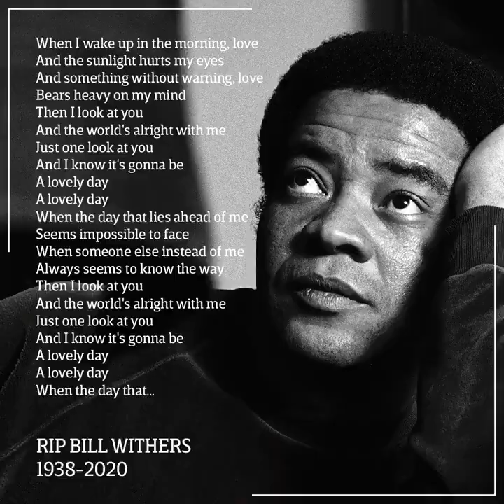Hernán Cattaneo - Sunsetstrip Home Edition - 04/04/2020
TRACKLIST
00:00 - The Orb - Wireless (Leandro Fresco Mix)
03:19 - Max Cooper - A Fleeting Life (feat. James Yorkston)
04:37 - ID - ID
11:15 - Lost Desert & Simon Vuarambon ft. Sidartha Siliceo - Firedance
16:00 - The Rollings Stone - Heaven-(Nico Rada remix)
22:41 - Mont Blvck - Before the Day Ends (Dance Spirit Remix)
28:27 - Hermanez - Jagerfly
33:17 - Simon Vuarambon - Pandora [Sudbeat Music]
39:00 - Kate Bush - Cloudbusting (ID remix)
44:55 - Tim Green - Vacation To Life [All Day I Dream]
52:46 - Low Orbit Satellite - Singing
58:47 - Nōpi - Memory (Mike Spirit Remix)
1:02:41 - Lee Burridge, Lost Desert - Moogami [TRYBESof]
1:10:00 - Hermanez & Eran Aviner - Storyteller (Original Mix) [EDGE]
1:14:21 - ID - ID
1:20:30 - ID - ID
1:26:13 - Roy Blues - Pyramid
1:32:00 - Ivory - Sense (Kadosh remix)
1:36:05 - Lanvary - Late Bloom (Imran Khan Remix) [Proton Music]
1:42:44 - Rowee & Robbie Akbal & KnowKontrol - Armon (Dance Spirit Remix)
1:46:55 - Drown feat. Anna Caragnano - Sea On The Moon (Club Version) [Just This]
1:50:18 - Drown feat. Anna Caragnano-Sea On The Moon (The Drifter Remix) [Just This]
1:54:00 - Umami & Monolink - Terra Mount (Nicolás Rada & Nick Warren Mix) [trueColors]
1:57:27 - ID - ID
2:09:00 - Bicep - Atlas
2:13:31 - Artche - Haunts [EKLEKTISCH]
2:20:00 - Nihil Young, Less Hate - Visions
2:31:47 - Midnight Traffic - Light Year [MANGO ALLEY]
2:41:00 - Emi Galvan - Distorsion
2:47:00 - Hernan Cattaneo ft. Lonya - Re Birth (Words from poem "Lockdown" by Brother Richard)
2:58:14 - Tale Of Us - Alone [Afterlife]
3:01:10 - Alican - Glacis [Engrave LTD]
3:12:00 - James Solace - Ghost Town
3:17:00 - Clarian - She's In Heaven
3:16:53 - James Solace Ghost Town [Last Night On Earth]
3:29:44 - Issac - It's An Extreme Life [Last Night On Earth]
3:33:00 - Four Tet - Green
3:47:00 - UNKLE - In A State (Ezequiel Arias edit)
3:58:46 - Ivory (IT) - Dreamers [Innervisions]
4:04:01 - Sentre - Dugsaegood [BIRD UP!]
4:20:24 - INVŌKER - Meet Me At The Escape Pod
4:31:15 - Ben Böhmer - In Memoriam (Tim Green Remix) [Anjunadeep]
4:40:21 -
Olive - You're Not Alone (Amonita & Makebo Remix)
4:44:00 - Depeche Mode - Heroes
 (David Bowie Tribute)
4:56:47 - Bill Withers - Lovely Days - [Warner Strategic Marketing France]